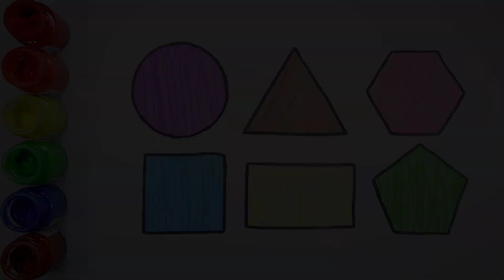Shapes drawing for kids, Learn 2d shapes, colors for toddlers | Preschool Learning,Educational video